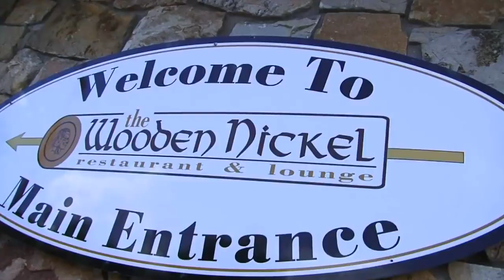Dance Moms-"KELLY TELLS CHRISTI SHE'S GOING TO DO PAIGE'S CHOREOGRAPHY HERSELF"(S2E18 Flashback)